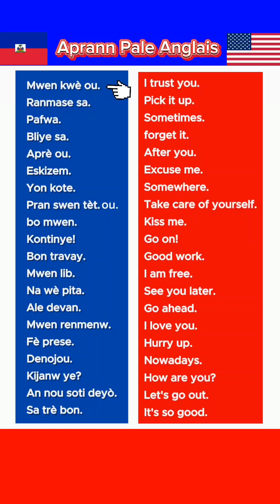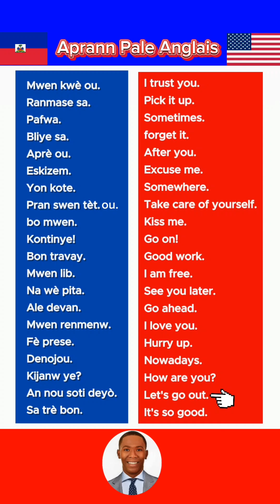Aprann pale anglais - Kou Anglais online - Aprann pale anglè - Pale Anglais - Pale angle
Anglais facil pou byen pale Anglais